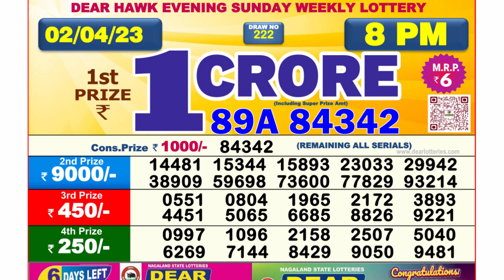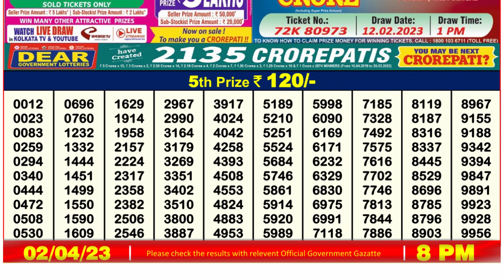🔴 Lottery Sambad Live 08:00pm 02/04/2023 Evening Nagaland State Dear Lottery Result Pdf Download